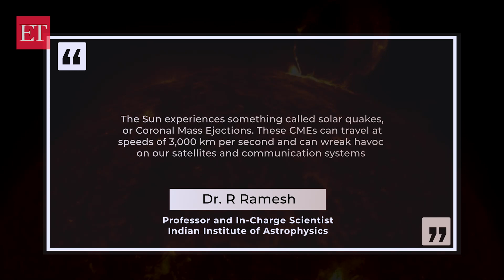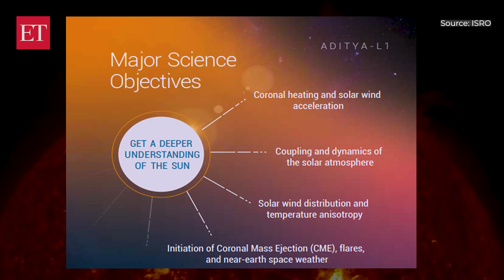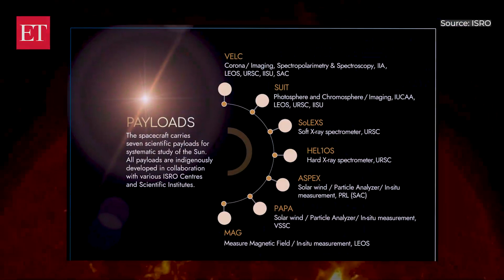Aditya-L1 mission: Why ISRO is sending India's First space-based observatory to study Sun, explained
After the groundbreaking achievements of the Chandrayan 3 mission landing on the moon's south pole, the Indian Space Research Organisation, or ISRO, is now setting its sights even higher. This time, they're aiming for the SUN. From Coronal Mass Ejections to solar winds, discover how this mission seeks to revolutionise our understanding of the Sun and its impact on Earth.